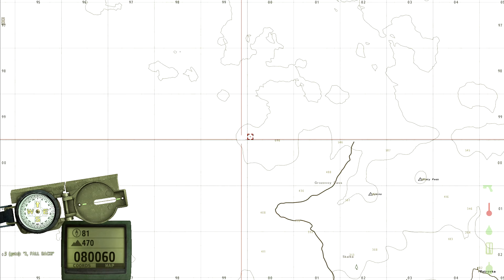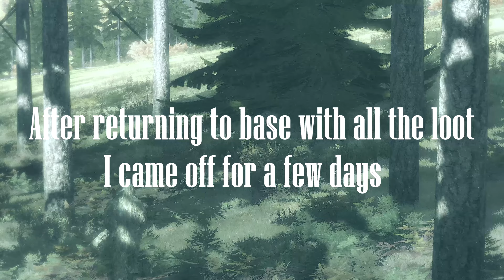HUNTING FOR REVENGE! - ArmA 2: DayZ Episode 25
We take care of our own!

See you guys out there! :D